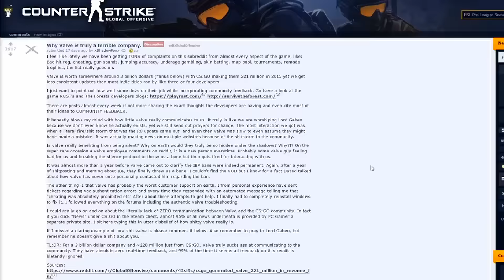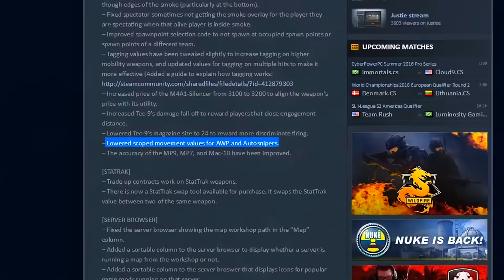► CS:GO Losing players - Is it Dying?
Cs is having a hard time lately , lets talk about the reasons behind this significant reduction on the player base.
Leave your opinion in the comment section.